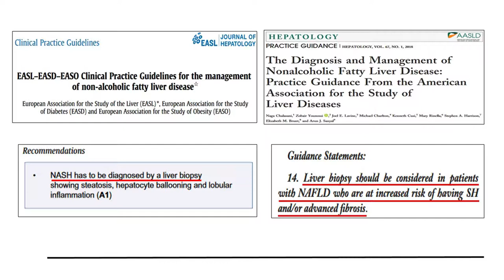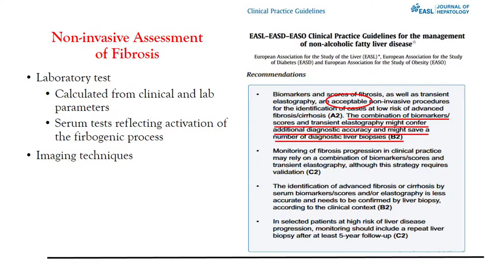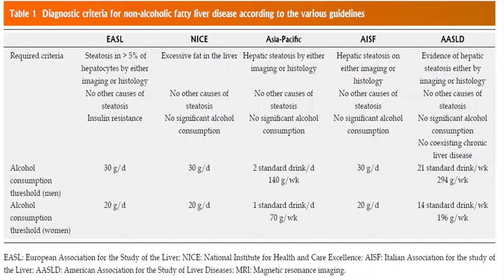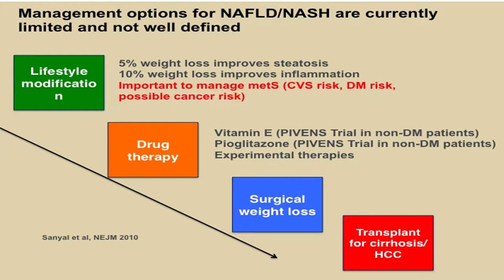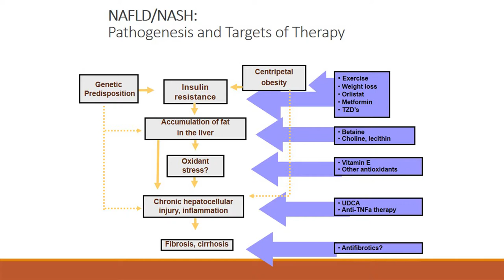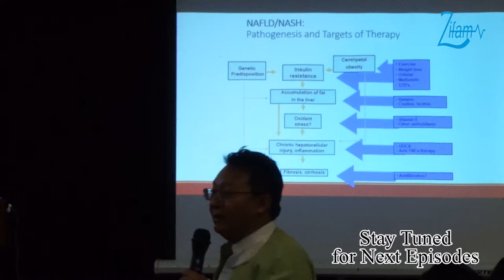"Diabetes & Liver" by Prof Ko Ko (Episode 7)